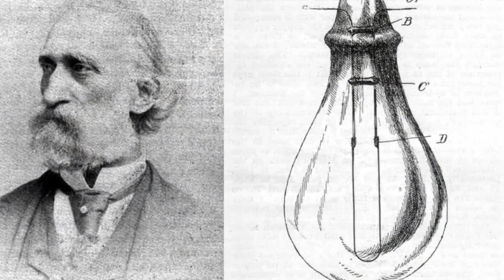Las 5 MENTIRAS Más Grandes Que Te Dijeron En La Escuela 😳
A lo largo de nuestra vida, hemos escuchado datos históricos y científicos que nos enseñaron mientras estudiábamos. Hoy en día, en pleno siglo XXI, algunas podrían parecer mentira, ya que han sido refutadas por investigadores y científicos.

A continuación te presentamos cinco mentiras más grandes que nos han dicho en la escuela.

5. Isaac Newton y el mito de la manzana. Hasta el día de hoy muchos seguimos creyendo en esta historia, pero no; en realidad el físico desarrolló su Teoría de la Gravedad a partir de que fue testigo de que una manzana cayó de un árbol, nunca cayó sobre su cabeza, pues ya había notado que los objetos no se podían mover a menos que fueran afectados por alguna fuerza.

4. Hay un mito sobre Vincent Van Gohg, el genial pintor, que ha sido muy difundido a lo largo de los años. Se dice que él se rebanó una la oreja con un cuchillo, en un arranque de genialidad; pero no fue así.
Los historiadores alemanes Hans Kaufmann y Rita Wildegans, en su libro “Pacto de silencio”, afirman que Vincent inventó el cuento completo en al afán de encubrir a su amigo Gauguin, y que la verdad es que éste habría desprendido el lóbulo del holandés con un golpe de espada, durante una discusión. Según Kaufmann y Wildegans, Van Gogh se habría tornado muy violento cuando Gauguin le comunicó su decisión de dejarlo para siempre —los artistas vivían juntos y, se presume, sostenían una relación amorosa—, por lo que el francés se habría defendido y, en el intento de “deshacerse del loco”, le habría asestado un golpe de espada, mutilando parte de la oreja izquierda de Vincent.

3. El verdadero inventor de la bombilla. Si bien Thomas Alva Edison, con más de mil patentes a su nombre, fue un gran científico, sus prácticas muchas veces fueron deplorables, una de ellas tuvo que ver con el alemán Heinrich Goebel, quien inventó la bombilla original.
Goebel intentó venderle la patente a Edison, pero él no la compró argumentando que no tenía ninguna utilidad. Cuando Goebel murió, Edison se acercó a la viuda y aprovechándose de que estaba en una situación de extrema pobreza compró la patente de la bombilla a un precio miserable y encima se adjudicó ser el creador de la idea.
Aunque Edison y su equipo fueron los creadores de versión más moderna de la bombilla, sin embargo su nombre debe ser compartido con Nikola Tesla, Heinrich Goebel y probablemente otros.

2. Napoleón Bonaparte era de baja estatura. Dicen que fue un hombre temible, lo calificaron como un anticristo; otros sostienen que fue un gran héroe y emperador. Sea como sea, Napoleón Bonaparte tenía una personalidad colosal y fue un gran estratega militar.
Sin embargo en todas partes quedó el mito de que él era bajito. Esta mentira pasó a la posteridad e incluso se acuñó el término “complejo Napoleónico”, para las personas de baja estatura que tienen mal carácter. La realidad es que el doctor que le hizo la autopsia cuando murió a los 52 años en su exilio la isla de Santa Elena, determinó que Napoleón medía 1.68 metros. No era un hombre alto, pero definitivamente no era bajito. Esto se hizo para humillarlo en tiempos de guerra; la mentira pasó a la historia como si fuera verdad.

1. Cristóbal Colón es conocido como el hombre que "descubrió" América el 12 de octubre de 1492. Según la historia oficial, la Reina Isabel de España le permitió emprender un viaje en tres carabelas (La Niña, La Pinta y La Santa María) para buscar nuevas rutas comerciales hacia oriente, en el que, junto con su tripulación, llegó por casualidad a tierras americanas, ¿pero fue realmente el primer europeo en llegar a América? Muchos historiadores e investigadores han respondido que no.
Leif Ericson, al mando de un grupo de exploradores vikingos, llegó a lo que hoy es Norteamérica antes del año 1000. Esta teoría ha sido confirmada, pues arqueólogos han encontrado restos de un asentamiento vikingo en la isla de Terranova, que datan de esa fecha, aproximadamente 500 años antes de la llegada de Colón.
Además, basado en evidencia cartográfica, se sospecha que exploradores portugueses llegaron a las américas en 1424, 68 años antes de Colón.